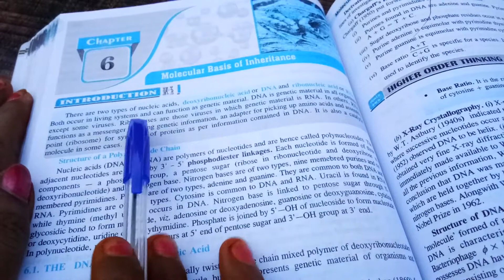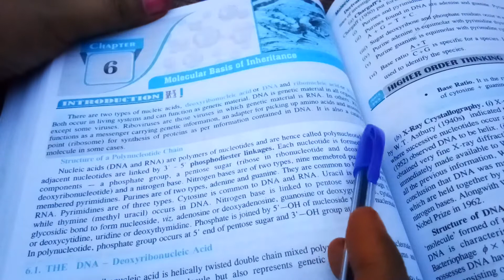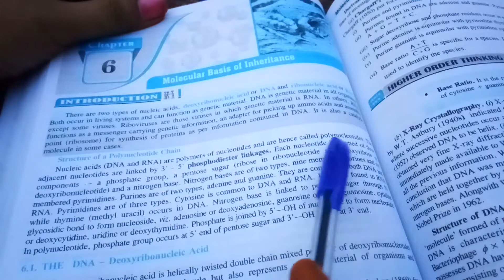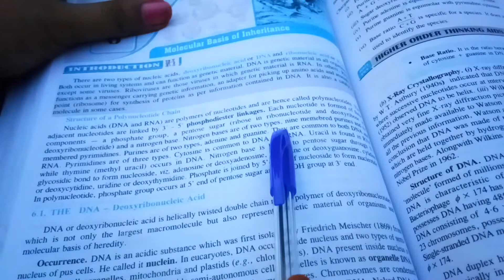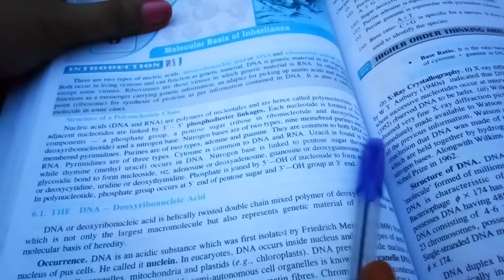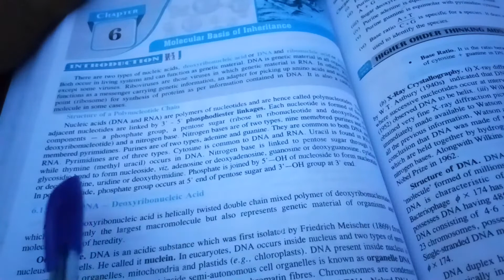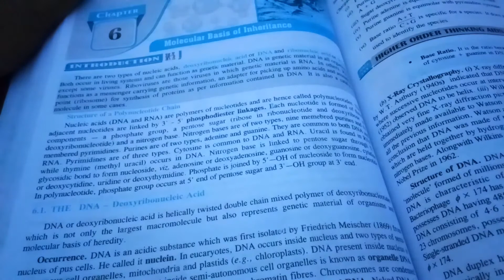Class XII , Biology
Topic :-Genetic material